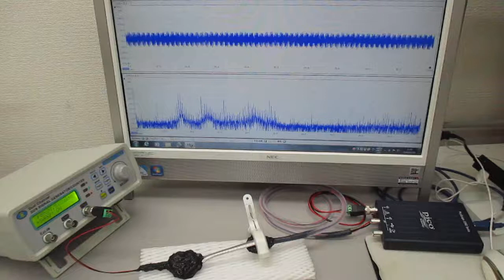オーダーメード対応超音波発振制御プローブの特性テスト（超音波システム研究所）